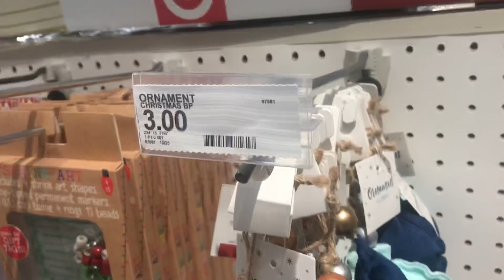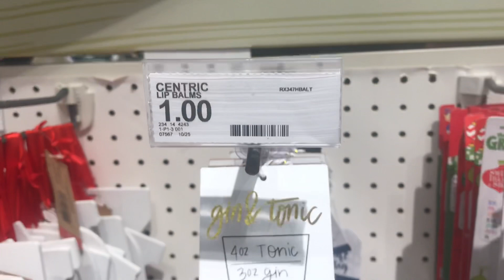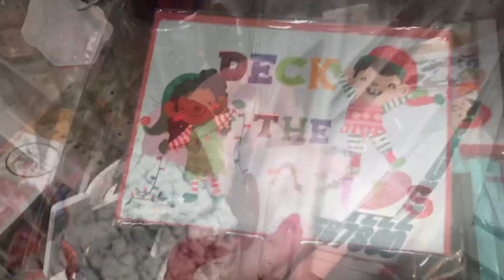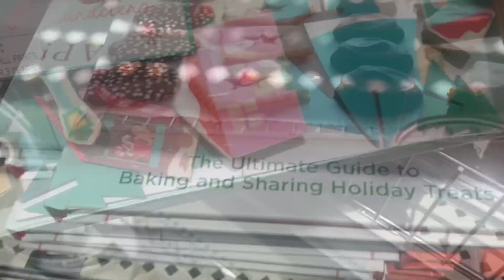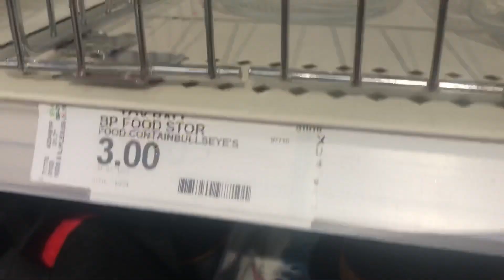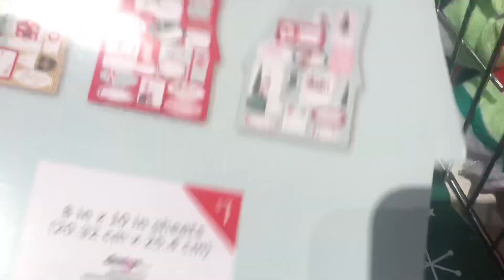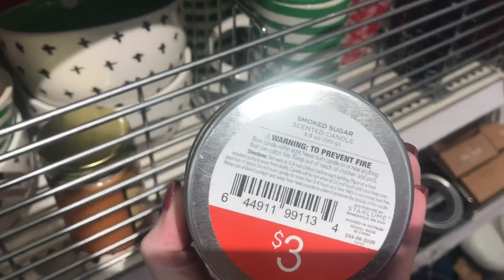Target Dollar Spot CHRISTMAS!! Shop with Me!!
Hi friends! Here’s what I found in my Target Dollar Spot for Christmas so far!!